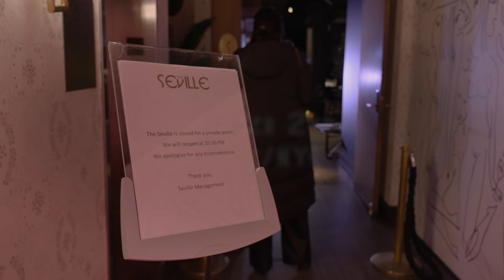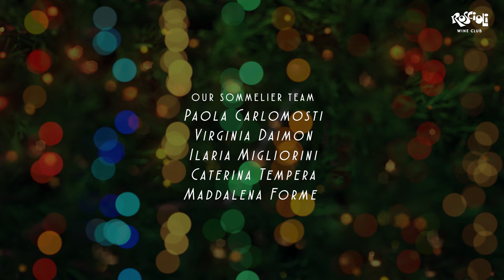Happy Holidays from Rimessa Roscioli! | NYC Events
Happy Holidays from all of us Rimessa Roscioli!

Videos taken while doing Roscioli pop-up events in NYC during December 2-9 with Niche Niche, Special Club, and Cellar Room.